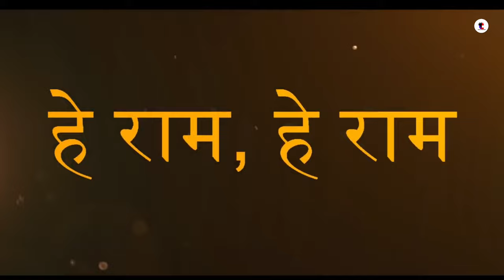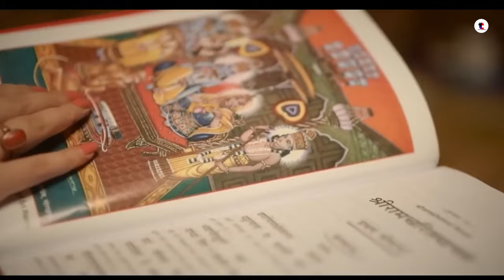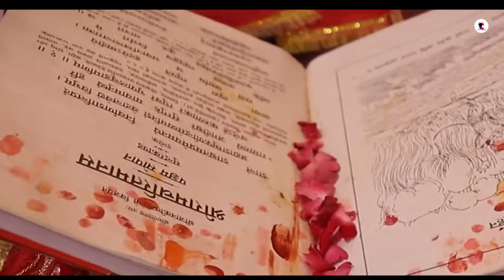Shree Ram Mashup | Jubin Nautiyal | Devotional Mashup | Shri Ram Mashup 2024#edit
Shree Ram Mashup | Total creation | Jubin Nautiyal | Devotional Mashup | Shri Ram Mashup 2024

Original Credit:

Ghar More Pardesiya
Ram Lala - Vishal Mishra Jai Shree Ram - Asutosh Pratihast
Ram Ratan Dhan Payo - Maanya Arora
Ram Aayenge- Swati Misra
Jai Shree Ram - Hansraj Raghuwanshi
Mere Ghar Ram Aaye Hai - Jubin Nautiyal
Ram Siya Ram
Achyutam Keshavam
Yeh Chamak Yeh Dhamak
Sita Ram Kahiye - Sanatana Sankirtan Avadh Mein Raghurai Hansraj Raghuwanshi
Ram Aayege - vishal Mishra